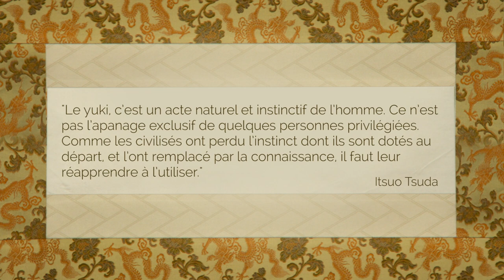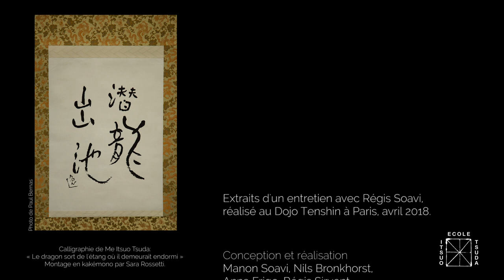Yuki - entretien avec Régis Soavi #3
Subtitles available in English, Italian and Spanish.
Partie #3 Yuki.
Entretiens avec Régis Soavi sur les thèmes du Seitai et du Katsugen Undo (Mouvement régénérateur).

Le Seitai a été mis au point par Haruchika Noguchi (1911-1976) au Japon. Le Katsugen Undo (ou « Mouvement régénérateur » tel que traduit par Itsuo Tsuda) est un exercice du système moteur extrapyramidal faisant parti du Seitai. Itsuo Tsuda (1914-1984) qui introduisit le Katsugen Undo en Europe dans les années 70 en disait «Le corps humain est doué d'une faculté naturelle qui réajuste sa condition. Cette faculté [...] est du ressort du système moteur extra-pyramidal »

En savoir plus sur Ituos Tsuda tsuda/
Sur le Katsugen Undo (Mouvement régénérateur)

Régis Soavi débute la pratique martiale par le Judo à l'âge de douze ans. Il étudie ensuite l'Aïkido, notamment auprès des maîtres Tamura, Nocquet et Noro. Il rencontre Tsuda Itsuo senseï en 1973 et le suivra jusqu'à son décès en 1984. Il devient enseignant professionnel avec l’accord de ce dernier, et diffuse son Aïkido et le Katsugen Undo à travers l'Europe. Régis Soavi est également un des auteurs du livre Itsuo Tsuda, Calligraphies de Printemps.